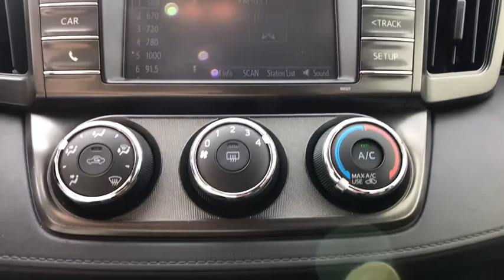2015 Toyota RAV4 Naperville, Elmhurst, Lombard, La Grange, Bolingbrook, IL P10004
Barcelona Red Metallic Used 2015 Toyota RAV4 available in Naperville, Illinois at Oakbrook Toyota. Servicing the Elmhurst, Lombard, La Grange, Bolingbrook, IL area.

Oakbrook Toyota
550 E Ogden Ave

Clean CARFAX. CARFAX One-Owner. 2015 4D Sport Utility Toyota Certified. RAV4 FWD 2.5L 4-Cylinder DOHC Dual VVT-i LE Barcelona Red Metallic 6-Speed Automatic RAV4 LE, 6-Speed Automatic, Barcelona Red Metallic, Exterior Parking Camera Rear.Toyota Certified Used Vehicles Details:* Vehicle History* Limited Warranty: 12 Month/12,000 Mile (whichever comes first) from certified purchase date* Roadside Assistance* Transferable Warranty* Powertrain Limited Warranty: 84 Month/100,000 Mile (whichever comes first) from original in-service date* Warranty Deductible: $50* Roadside Assistance for 1 Year* 160 Point Inspection24/31 City/Highway MPG Awards:* 2015 KBB.com 10 Best All-Wheel-Drive Vehicles Under $25,000 * 2015 KBB.com 10 Best SUVs Under $25,000